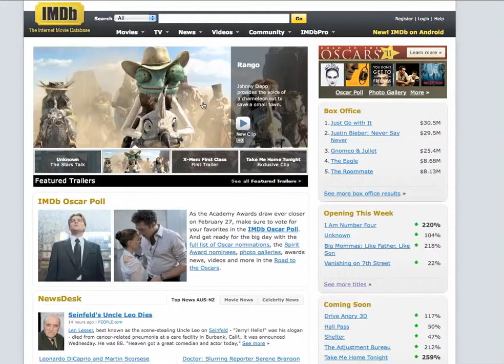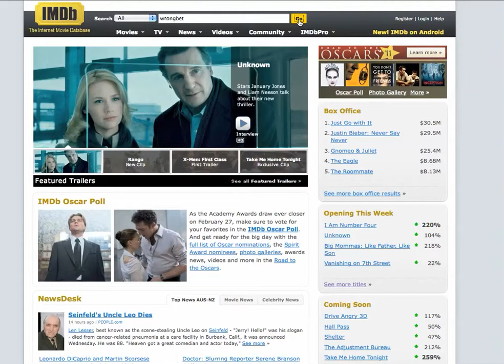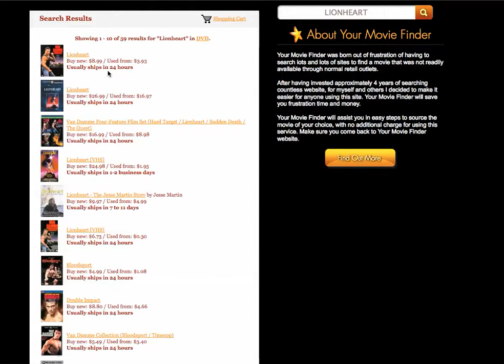Movie AKA names(and how to locate)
How to locate  Movie AKA Title(s) so you can finally purchase that elusive favorite movie.